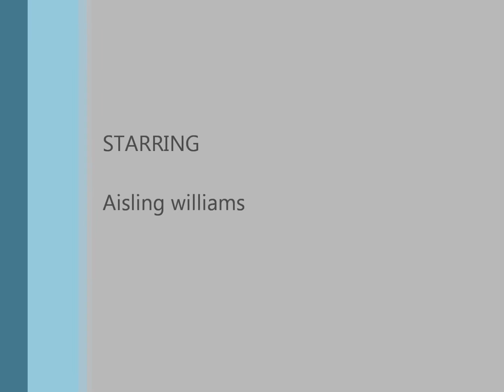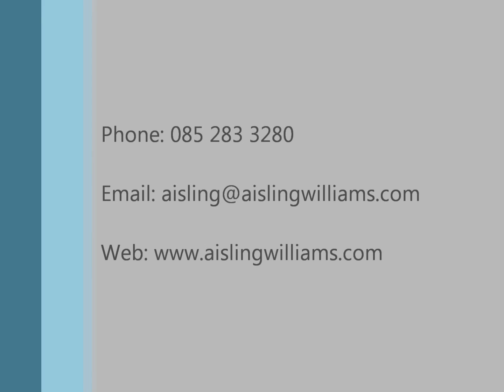Aisling Williams O Holy night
Aisling Willliams singing at the Enniscorthy Presbyterian Chruch